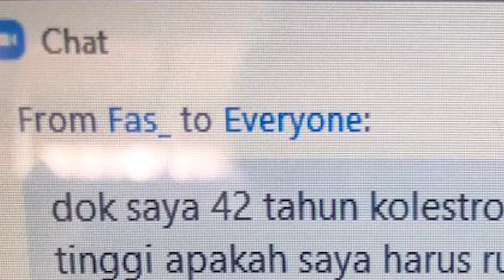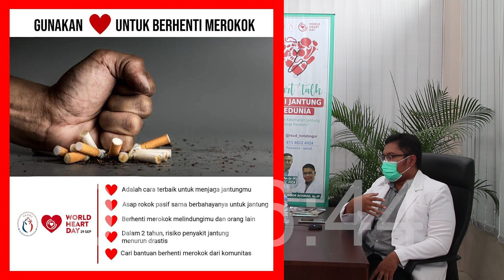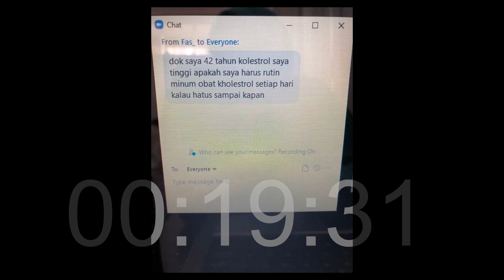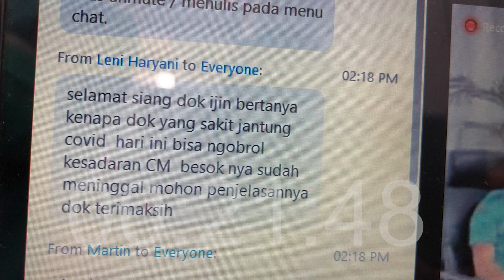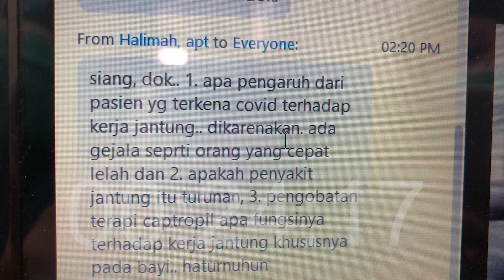BAHAYA PENYAKIT JANTUNG DI MASA PANDEMIK ! (PODCAST EPISODE 1)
channel ini membahas segala hal yang menarik untuk dibahas, channel ini menyajikan Informasi, Ilmu Pengetahuan dan Berita dalam kemasan yang menghibur, dan tentunya tidak hanya sekedar menghibur, tetapi juga mengedukasi dengan berbagai kompilasi yang akan memanjakan mata anda